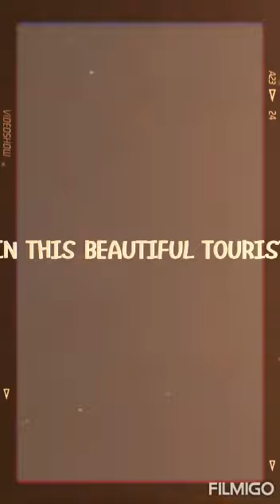TOUR IN RUSSIA (PETERHOF)